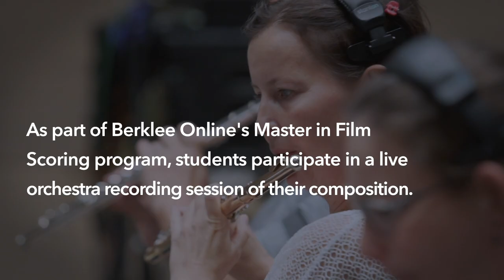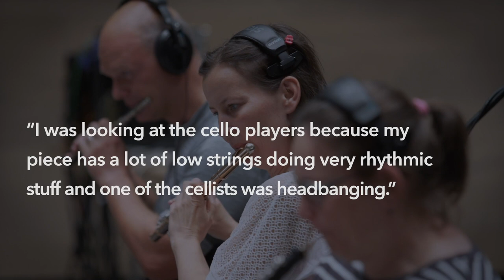Budapest Scoring Orchestra | ‘The Chase Begins’ | Berklee Online | Brett McCoy | Film Scoring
As part of Berklee Online’s Master of Music in Film scoring, students had the opportunity to participate in a live orchestra recording session. Students were able to have their original film scores recorded and work on the music with an orchestra, all via video stream. Here is Brett McCoy’s original piece, “The Chase Begins,” recorded by the world class Budapest Scoring Orchestra. Learn more about Brett’s experience working with Budapest Scoring Orchestra and Berklee

About Berklee Online:
1-866-BERKLEE (US)
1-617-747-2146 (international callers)